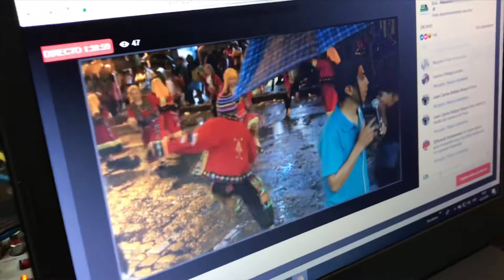Pregón de Fiestas 🎉 de Puyo